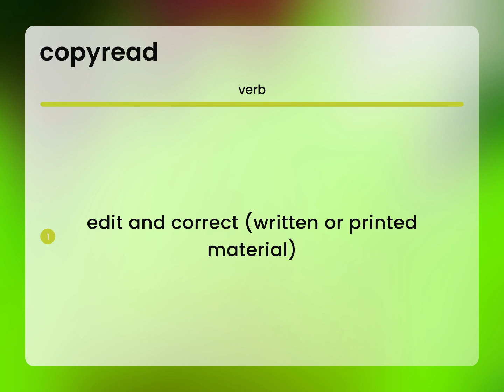Copyread • COPYREAD meaning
What does COPYREAD mean?